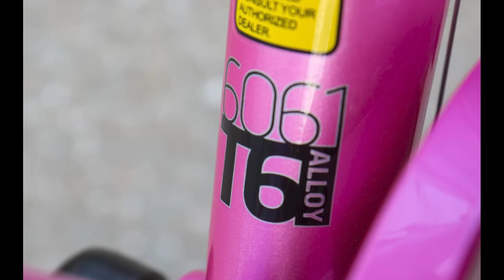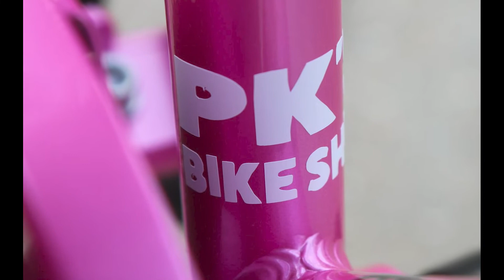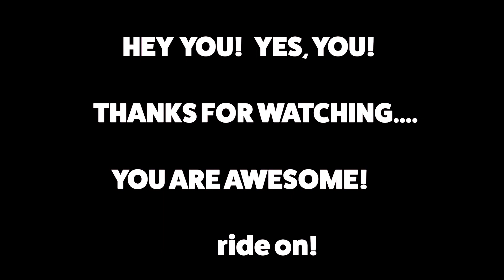THE 2022 JAMIS BOSS CRUISER IS HERE!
Well, we FINALLY got some of the new Jamis Boss Cruisers in at PK's Bike Shop!  After building this bike this morning, I had to make a video, showcasing this super comfortable and EYE POPPING bike!  Cheers and Ride On!